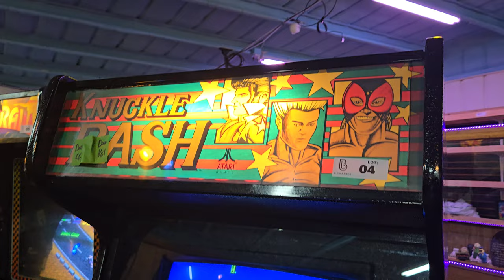Lot 04 Knuckle Bash - Arcade Online Auction Bid now @ BidderBros.com Sale ends September 2024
Auction ends in September of 2024. Bookmark today BidderBros.com